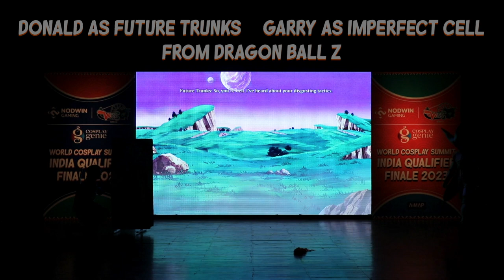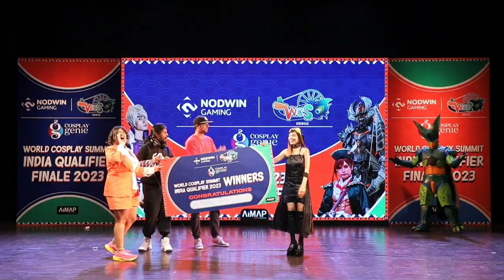[WINNERS] | World Cosplay Summit 2023 INDIA Qualifier | Team Abyssal Scar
Character: Imperfect cell
Cosplay Name: ig @anything4views
Character: Future Trunks
Cosplay Name: ig @donald_zacky

The Winners of World Cosplay Summit India Qualifier 🏆🥂
Giving them every reason to celebrate, As their victory in the WCS India qualifiers secures them a well deserved place among the champions!

With Flawlessly created cosplays that bought the anime realm to reality, they mesmerised the audience through their attention to detail & passion for the art of cosplay!

This remarkable achievement stands as a testament to their unwavering dedication & hardwork, making it an unforgettable milestone both outstanding cosplayers. 💐🎉🏆

Wish them luck for their journey ahead at the WCS Japan Finals!